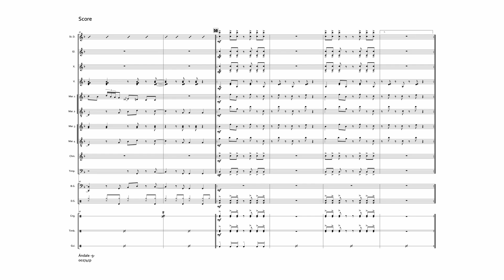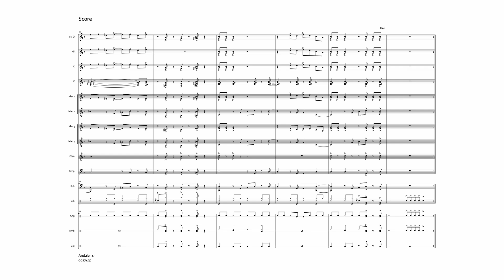Ándale | Percussion Ensemble Sheet Music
Comp. Joe Perea

Medium

9-15 Players

Instrumentation: Steel Drums (opt.) Glockenspiel, Xylophone, Vibraphone, Marimba 1&2 (one 3.3 oct. instrument) Marimba 3&4 (one 3.3 oct. instrument) Chimes, Timpani, Bass Guitar, Drum Set, Congas, Guiro, Cowbell

You can download the FREE Demo Tracks & Melody Sheet of all new 2025 percussion ensemble publications via the below link.